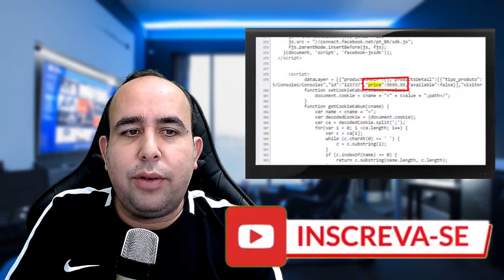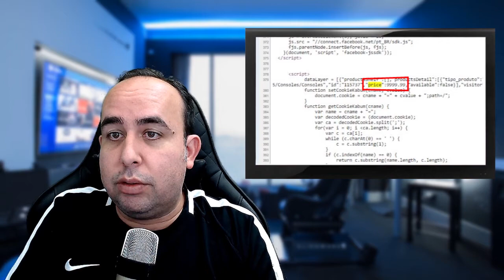GAMERVLOG VAZOU PREÇO DO PS5 NO BRASIL E DO NINTENDO SWITCH